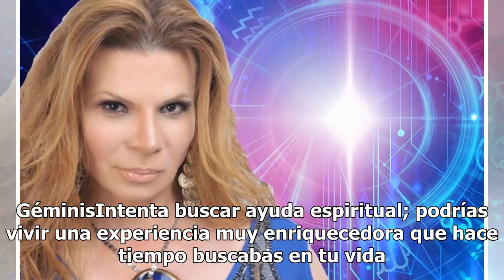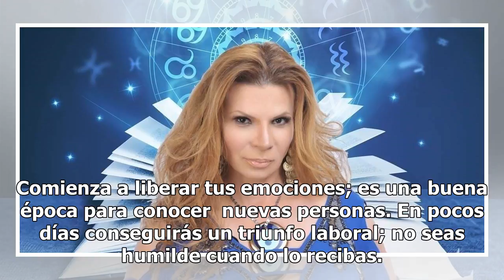Descubre qué te depara este 19 de agosto con los horóscopos de Mhoni Vidente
Una vez más Mhoni Vidente te previene antes de salir de casa, para que sepas qué te espera en la salud, el dinero y el amor en este domingo 19 de agosto. La astróloga es una de las preferidas del público mexicano, pues sus predicciones son unas de las más acertadas, y van desde desastres naturales, ...